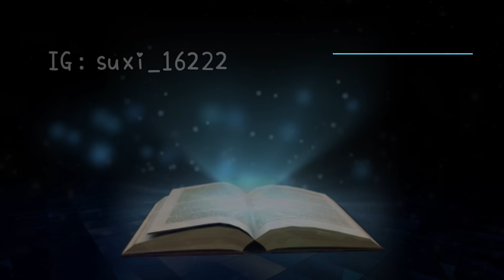棒球殿堂Live九張超級中華隊一起合結果......